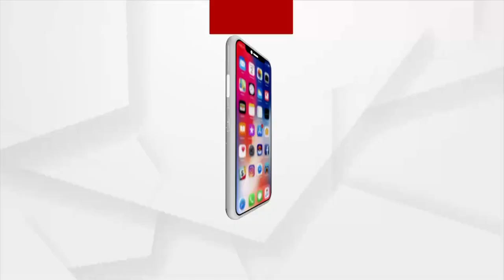ରେଳ ମନ୍ତ୍ରୀଙ୍କ ଉପରେ ସୁର ଖୁସ୍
ନବୀନଙ୍କ ପାଇ ଅଟକିଛି ପ୍ରକଳ୍ପ ,କହିଲେ ସୁର